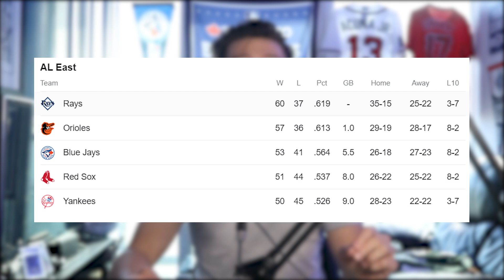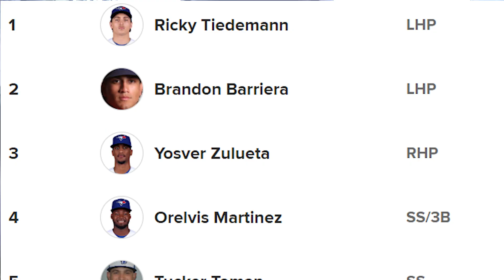BIG OHTANI TRADE UPDATE: MLB Analysts Reveals Ohtani's Future! (Latest MLB & Blue Jays Trade News)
Shohei Ohtani is one of the biggest trade candidates being talked about right now. While most analysts say Ohtani is not going to be traded, Jon Heyman says there is still a possiblity, as well as a potential destination Ohtani won't be traded to. Also, there are more MLB Trade rumors and updates regarding AL East teams, and the St. Louis Cardinals. Let's get in to all of the latest MLB and Blue Jays Trade news and rumors right here!